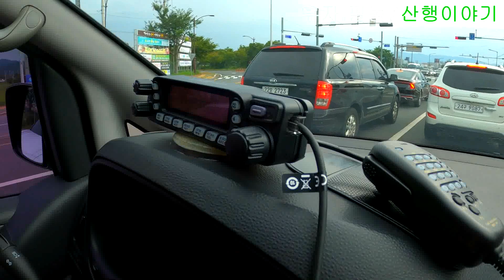2021829 싸리버섯 영지버섯 산행 행 7시간 30분 1부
친구랑 버섯 정찰산행
싸리버섯 조금보고
1주 정도 지나 다시 도전
코로나 접종 때문에
산행 한동안 하지 못했다